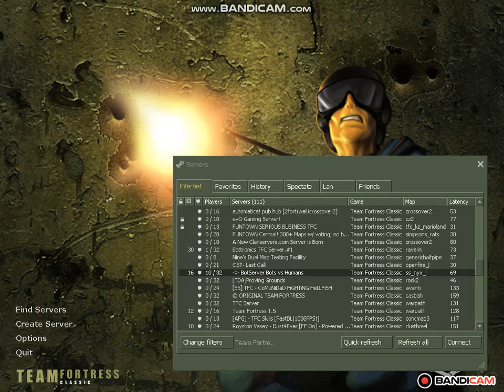playing team fortress classic!